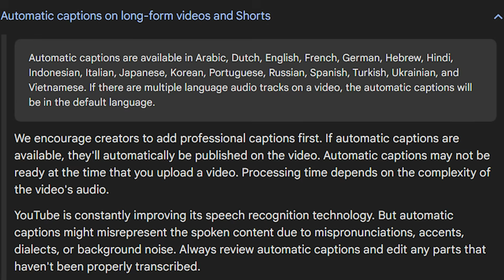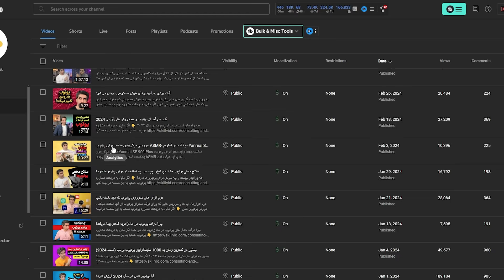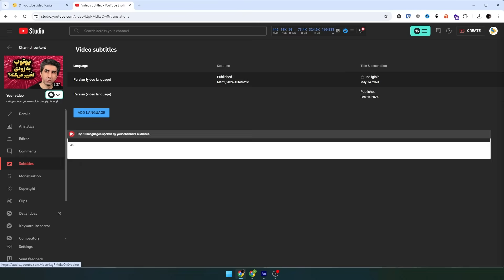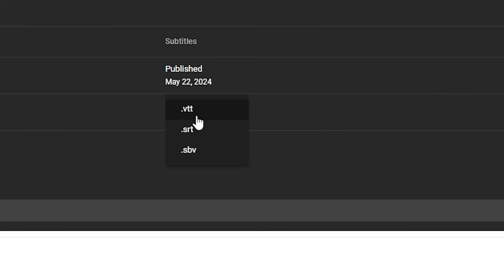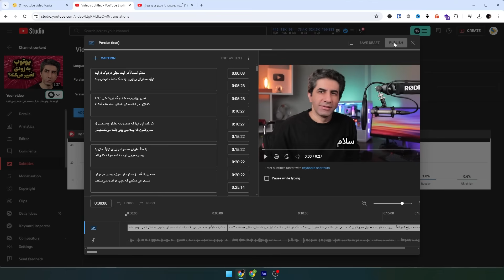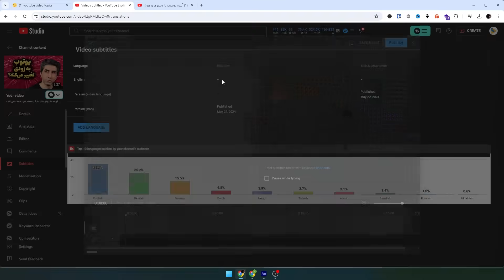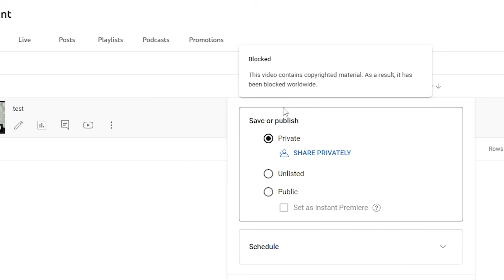آموزش زیرنویس فارسی اتوماتیک برای ویدیوهای یوتیوب (رایگان)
اضافه کردن زیرنویس به فیلم ها به کمک قابلیت زیرنویس اتوماتیک یوتیوب

اضافه کردن زیرنویس به ویدیوها مزایای بسیاری دارد. یکی از مزایای اصلی اینکار این است که ویدیوی شما در جستجو میتواند رتبه بهتری به دست بیاورد. جدای از آن با داشتن زیرنویس فارسی این قابلیت برای شما فراهم است که زیرنویس خود را به زبان های دیگر از جمله انگلیسی هم ترجمه کنید. در این ویدیو به شما آموزش میدهم که چطور از قابلیت زیرنویس فارسی اتوماتیک که اخیرا به یوتوب اضافه شده است استفاده کنید. بعد از آن برای شما توضیح میدهم که چطور از این ابزار برای زیرنویس کردن هر نوع فیلمی استفاده کنید و در نهایت تاثیر این قابلیت را بر روی یوتوب فارسی برایتان توضیح میدهم.

چطوری به یوتوب استودیو دسکتاپ از روی موبایل دسترسی داشته باشیم؟

00:00 فعال شدن زیرنویس اتوماتیک فارسی برای ویدیوهای فارسی یوتیوب
01:45 زیرنویس اتوماتیک فارسی را از کجا فعال کنیم؟
04:56 دقت این ابزار چقدر است و چطور زیرنویس را ادیت کنیم؟
10:32 زیرنویس اتوماتیک فارسی چه تاثیری روی یوتوب فارسی میگذارد؟